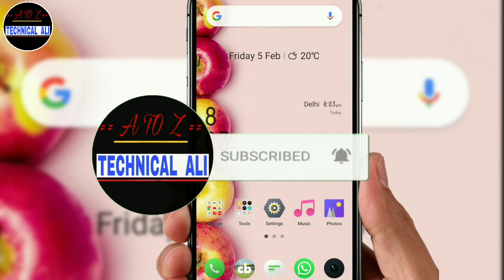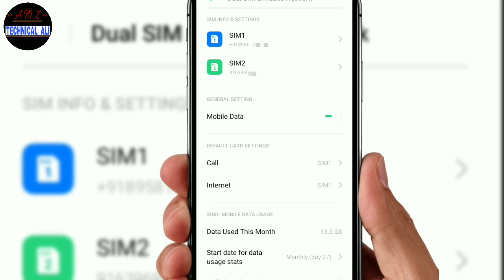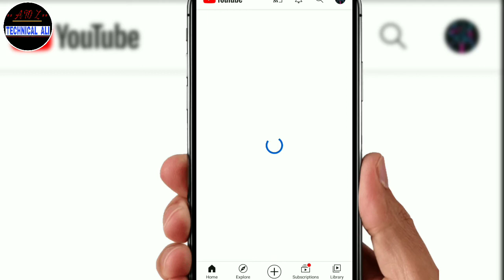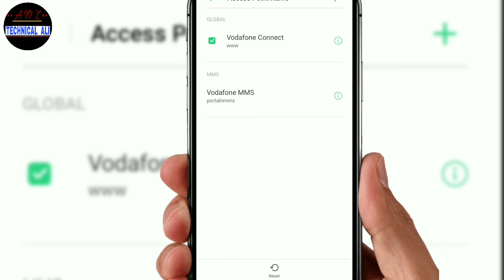Internet Data On Ha Lekin Internet Nhi Chalta | Internet Problem Solve | How To Fix Internet Problem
Mobile Data On Hain Lekin Internet Nhi Chalta | Internet Problem Solve | How To Fix Internet Problem

Iss Video me Mene Aapko Bataya Hain Ki yadi Aapke phone me Internet Data hote hui Bhi Uske bad Aapke phone me net nhi chal raha to aaj ki iss video me Mene Aapko Bataya Hain Ki Aap Aapne settings kaise kare jisse Aapka net chalne lage I hope video aapko bahut pasand aayegi.

(1) APN Settings

(2) access point name setting

(3) net nhi chal raha kya kare

(4) internet nhi chal raha kya kare

(5) internet data Hain fir Bhi net nhi chal raha